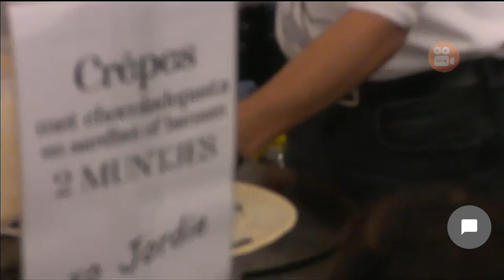De lach van Jordy doet je beseffen dat je leeft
Utopia utopiaaaa
Markt